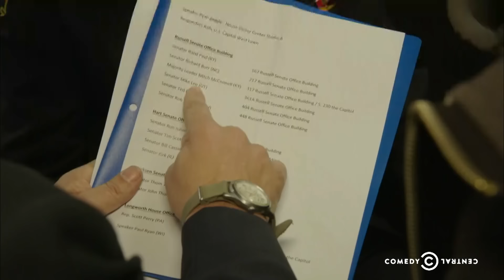Jon Stewart Returns to Shame Congress: The Daily Show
Former Daily Show host Jon Stewart shares his attempts to interview senators about the renewal of the Zadroga Act, which provides health care to 9/11 first responders.